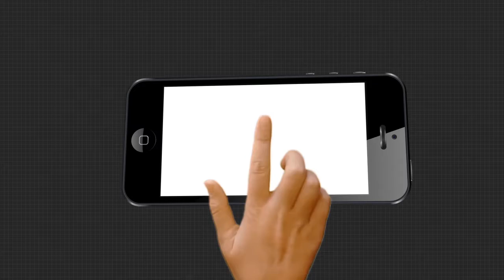9 AM Headlines